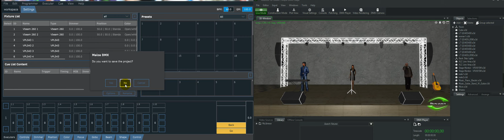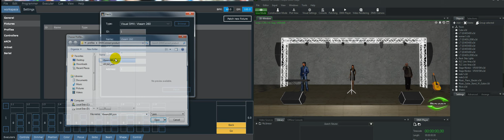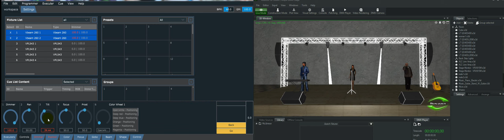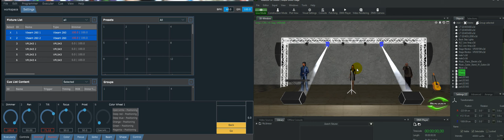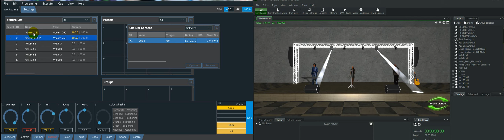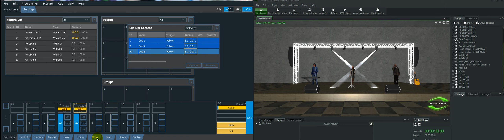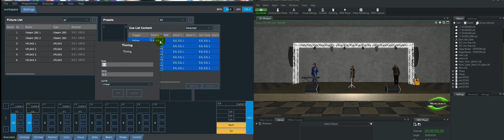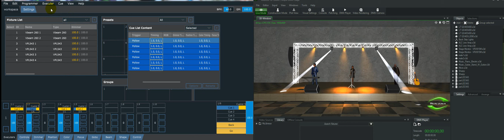Maize DMX basic, PATCH & CUE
untuk DMX output nya anda bisa menggunakan UNIVERSAL DMX